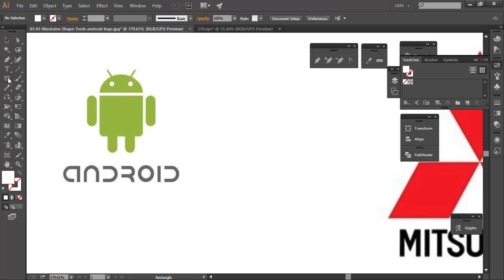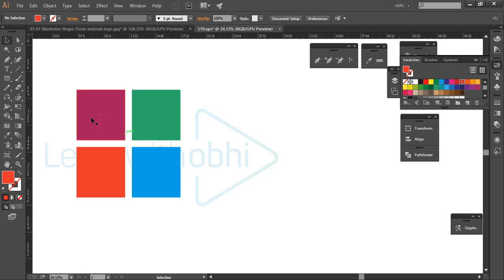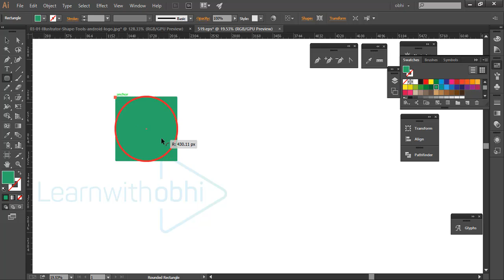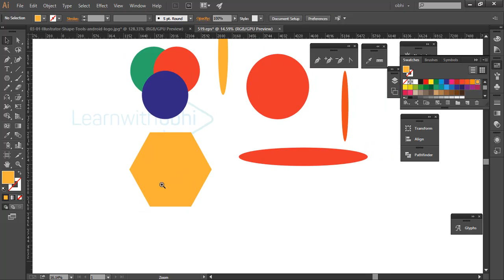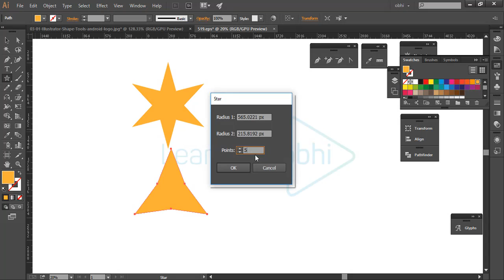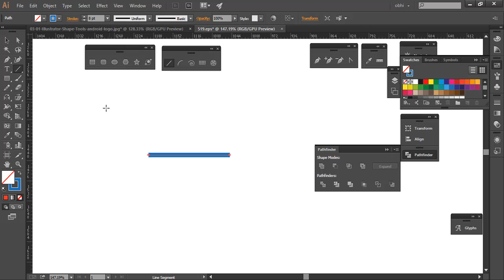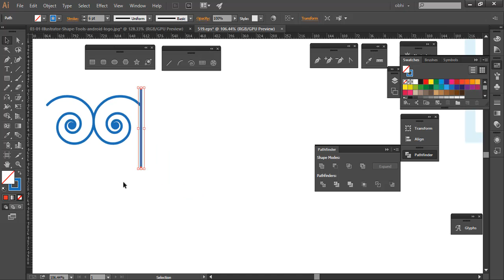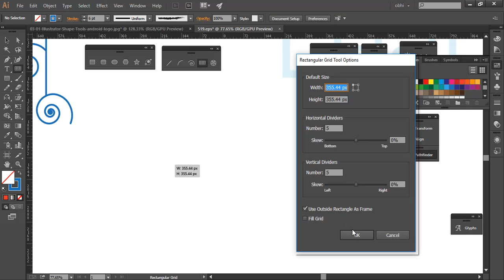Adobe Illustrator CC 2017 tutorials for beginner | Part 04 ( Bangla Tutorial )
The Complete Beginners Guide for Adibe illustrator 2017.